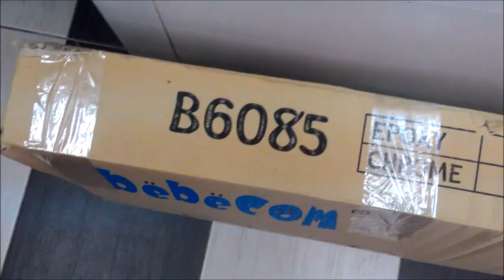BEBECOM BABY CRADLE STAND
Here's how to Setup BEBECOM Baby Cradle Stand .

We sell on Ebay, Facebook  and Authorized Baby Outlet..